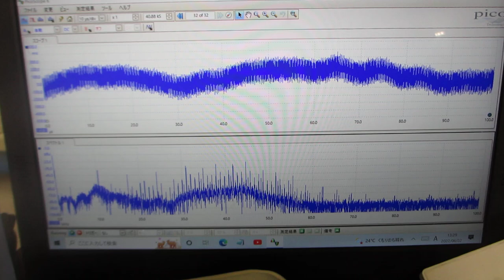メガヘルツ超音波の音圧データ（超音波システム研究所）